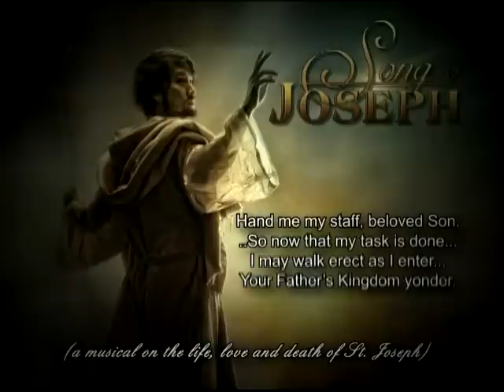SONG OF JOSEPH.trailer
SONG OF JOSEPH, an Original masterpiece musicale on the life, love and death of St. Joseph the Worker.
Libretto by Fides Cuyugan Asensio, Music by Raymond & Mar Jeannelle Roldan, Produced by the Oblates of St. Joseph & the Music Theater. Foundation, Phils. Directed by Noel "Dingdong" Cabazor.